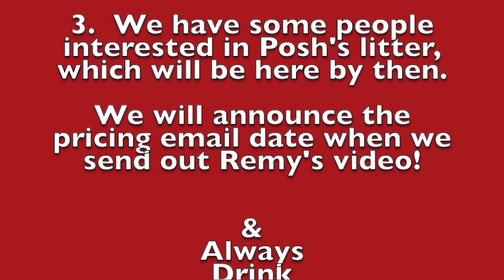Toy Valentine's Schnauzers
Kaiya and Tank have 3 Phantom Black and Silvers and 2 solid Black pups.  There is one small toy B&S male, 3 large toys, and the Black & Silver female will most likely be a small miniature.  We do have several litters coming in March and April.  Visit the puppy page on our website to see the parents, due dates, and colors we are expecting If you are interested in being on our request list, just email me at